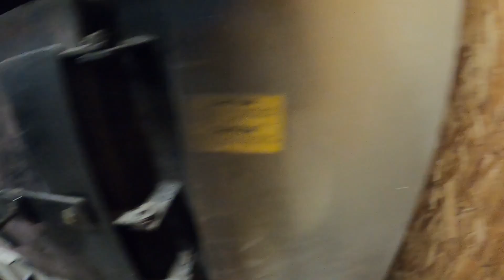Outdoor Boiler - 24 Hour Burn Experiment - Heating the Shop & House, How Long Will It Last?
24 hour burn revisited. Essentially the same outside ambient air conditions as last time ~16* average 24 hour temperature. How much faster will we burn through a firebox full of ash hardwood?

Boiler is a Eliminator 36" multi fuel outdoor wood boiler. Heating about 1200 square feet of shop space insulated with R-19 batt insulation and a 2000 square foot home insulated mostly with spray foam insulation.